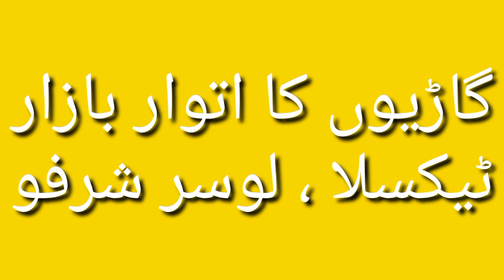Sunday Auto Market | Sunday Car Bazar |TAXILA| گاڑیوں کا اتوار بازار | ٹیکسلا نواب آباد تا لوسر شرفو